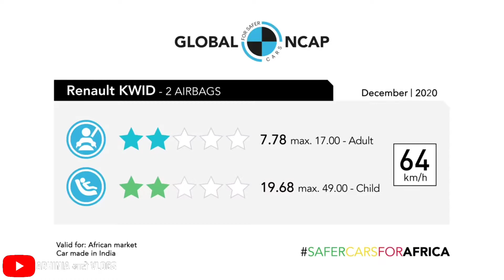RENAULT TRIBER Scored 4 STAR In GLOBAL NCAP - Comes In Safest Cars For India🔥Proud Moment of Renault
50, Temple Road Jangpura Bhogal New Delhi-110014

1. GPS Tracker For Car
2. Silicone Key Cover
3. Tripod with Bag
4. Mobile Stand for Car
5. Godrej Car Freshener
6. Mi Band 3 (Black)
7. Boat Bluetooth Headphones
8. GoPro HERO 7 Camera
9. JBL Portable Bluetooth Speaker
10. Gorilla Mobile Tripod Stand
11. Boya Lavalier Microphone
10. Generic Lavalier Microphone